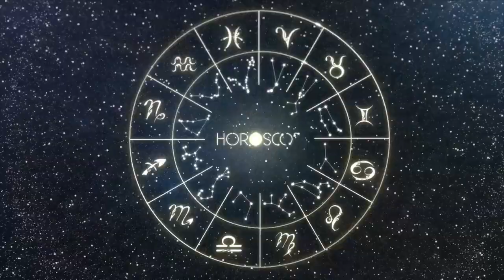Daily Horoscope LEO April 19, 2024